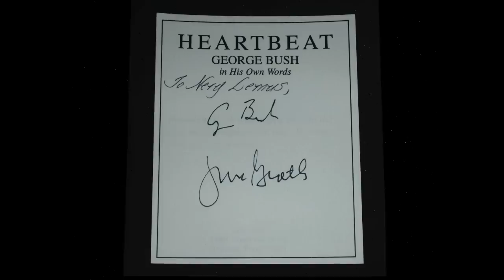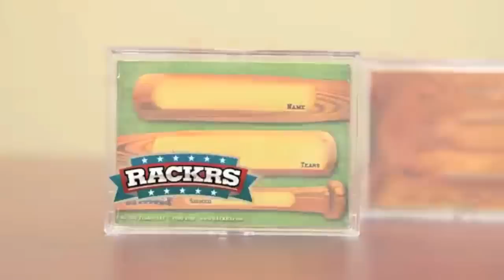Autograph Mailday (TTMs: George W. Bush and George H.W. Bush, Extras, Info, and More) 1/14/2012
TTMCentral- Mailbreak
George W. Bush
George Bush Sr.